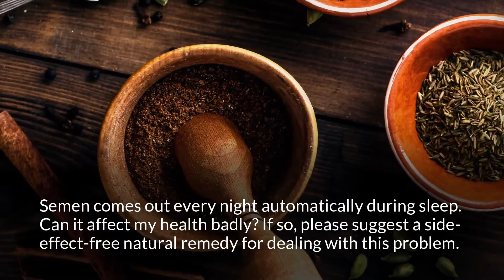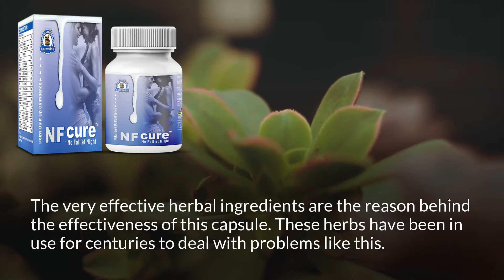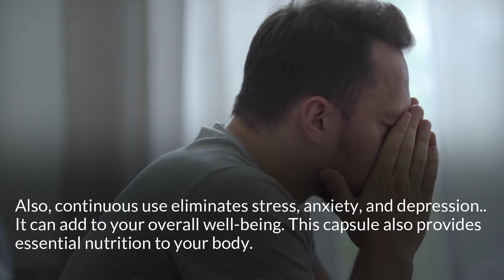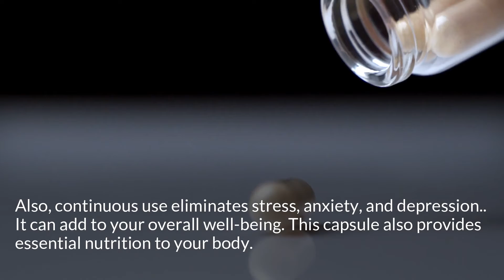Best Nightfall Ayurvedic Treatment in India that Works Fast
Nightfall Ayurvedic Treatment to Prevent Sperm Leakage during Sleep

NF Cure and Vital M-40 capsules are the best ayurvedic medicine to stop nightfall problems in males.

Regular use of these ayurvedic capsules prevents night discharge (swapnadosh) and helps males regain health, energy, and stamina.

You can find more about NF Cure and Vital M-40 capsules here

Timestamps

0:00 Sperm comes out automatically at night
0:29 How to avoid sperm leak during sleep?
1:24 How to stop semen leakage while sleeping?
2:23 Benefits of natural supplements
3:28 Supplement to increase energy levels
4:39 Buy NF Cure and Vital M-40 capsules

More men’s health videos

How to Stop Semen Leakage in Urine Naturally (Ayurvedic Treatment)

How to Increase Sperm Count and Motility Fast Naturally? (Tips)

NF Cure and Vital M-40 capsules are potent ayurvedic supplements that consist of natural herbs which give no adverse effect on the users.